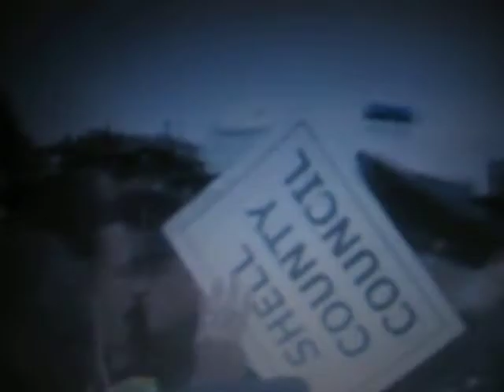Protest at Shell Refinery Site, Rossport, Mayo, Ireland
Anti-Shell protesters try to protest peacefully against a scheme to install a huge refinery and high-pressure pipeline in a remote part of Ireland.